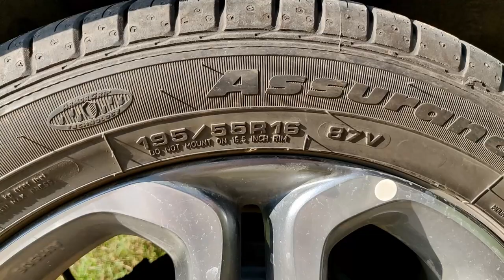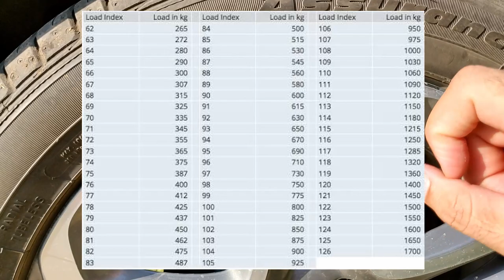Tyre Markings Explained | What Does Each Marking Mean With In Depth Explanation